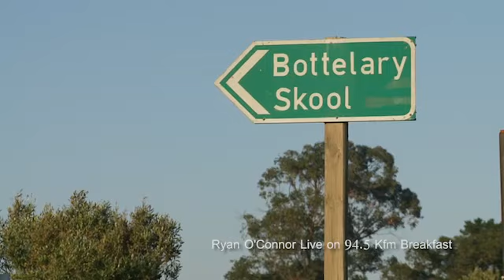Dis-Chem Foundation Random Acts of Kindness - Bottelary Primary